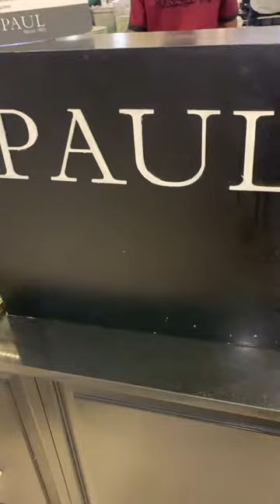PAUL || AMBIENCE MALL || GURGAON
@PAUL  @Ambience Malls @Paulindiaofficial